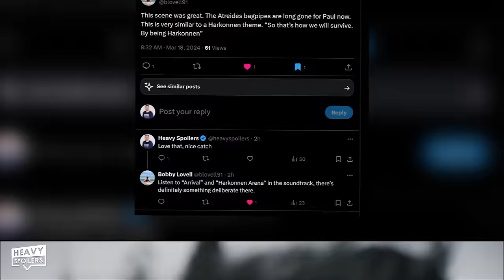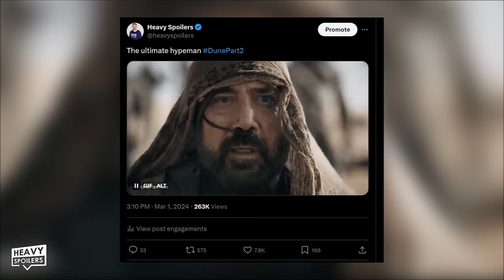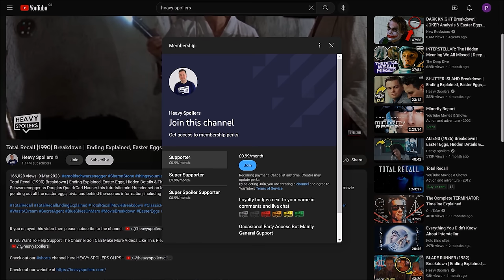Why This Scene In DUNE Part 2 Is PERFECT!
Why This Scene In DUNE Part 2 Is PERFECT! Breaking down Paul's actions and the meaning behind what he does and how this will affect what is to come in the future. The consequences of his actions, the way he has been portrayed and the rebirths has has gone through to take him to his destiny. The movie stars Timothée Chalamet, Zendaya, Rebecca Ferguson, Josh Brolin, Austin Butler, Florence Pugh, Dave Bautista, Christopher Walken, Léa Seydoux, Stellan Skarsgård, Charlotte Rampling and Javier Bardem.

/* SOCIAL MEDIA */

/* VIDEO INFORMATION */

Ok so Dune Part Two has a big scene that's been living rent free in my head ever since I saw it. We have Paul showing up in the south with a Sandworm behind him and that big hans zimmer score rocking in the back. Timothee Chalamet then goes onto give an oscar winning performance and yeah, it's incredible from start to finish.

Why

Well mate, that's something I wanna discuss in this video as I think there's alot to unpack. Whether its the cinematography, the acting or the hidden meaning, everything adds to this being an incredible moment.

So come with me my Fremen as was dive deep into dune and uncover the hidden layers going on beneath the surface. There are gonna be some heavy spoilers here so if you haven't had a chance to check it out then you better check out now.

With that out the way, thank you for clicking this, now let us get into Paul's arrival.

Now takes place after Paul's consumed the water of life which has now enhanced his prescient abilities. This has unclocked sections of his mind and given him the genetic memory that exists within his bloodline. Upon consuming it one fully opens up and sees all their history and the knowledge that comes with it.